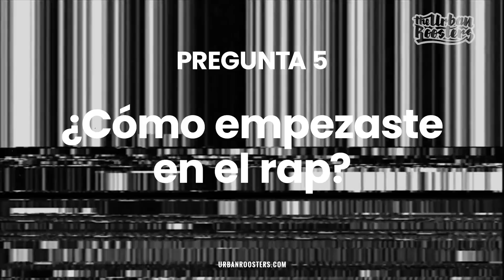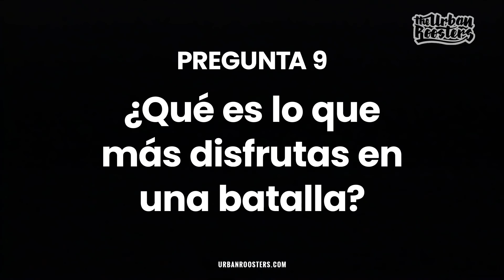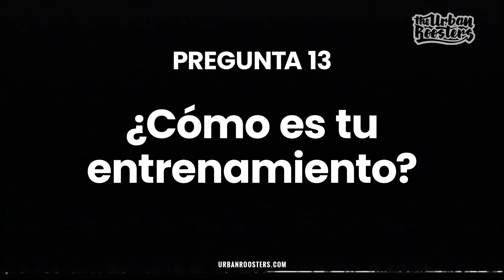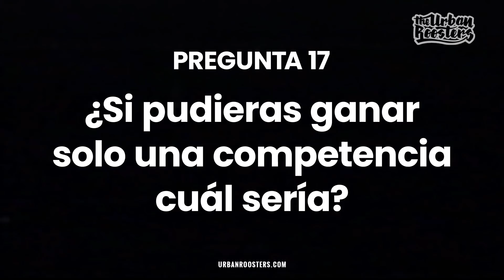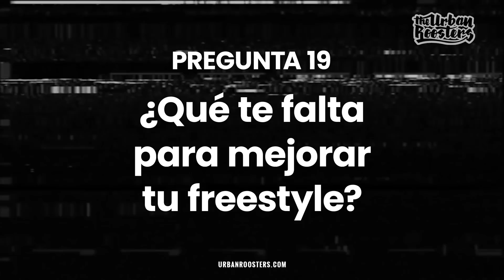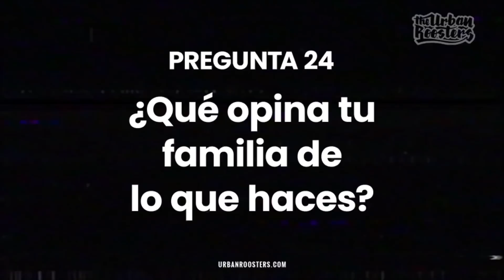ERRECÉ | El Test de Urban Roosters.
Te invitamos a conocer a ERRECÉ de FMSEspaña en este nuevo formato de entrevistas llamado "El test de Urban Roosters".

BEATMAKERS OFICIALES